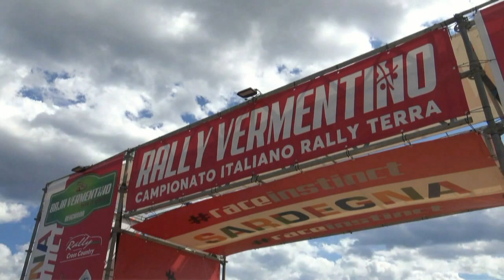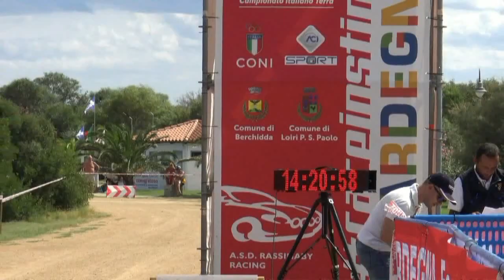SALINI-PERETTI esterne 19° RALLY VERMENTINO E NURAGHI 2022 By TOP VIDEO di ABATE LELLO